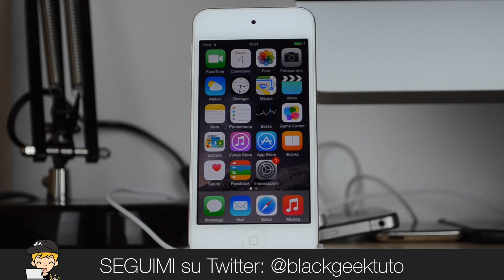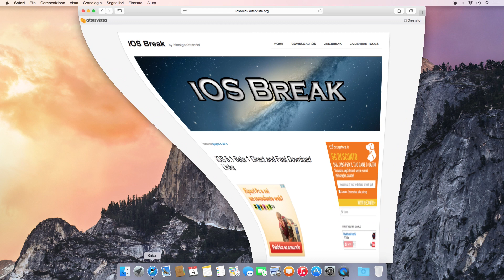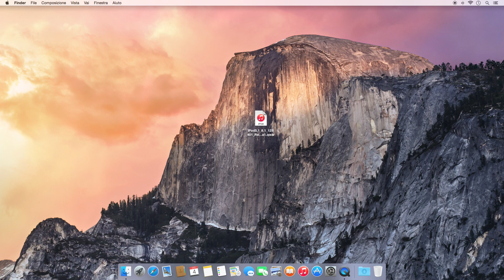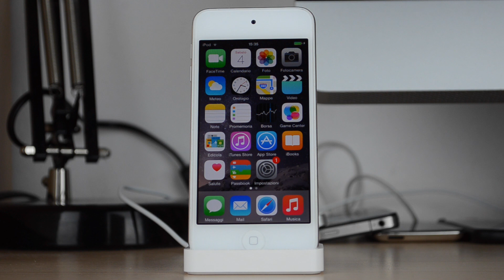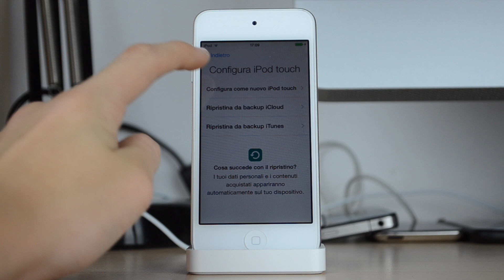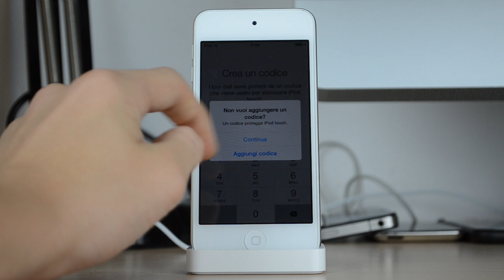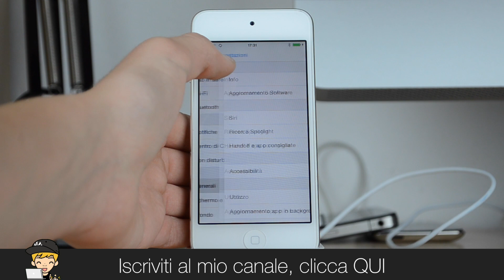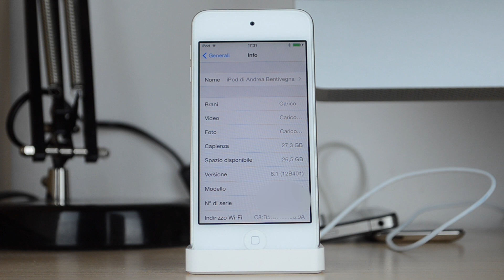Come Installare iOS 8.1 Beta 1 GRATIS [No Developer, No UDID]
Skype: andreabenty1